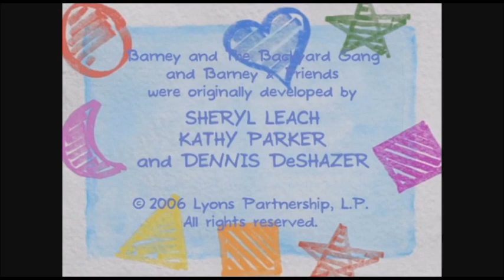Barney: Most Huggable Moments (Glad To Be Me)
Barney: Most Huggable Moments (Glad To Be Me) Enjoy!